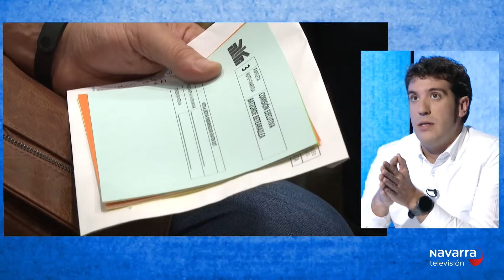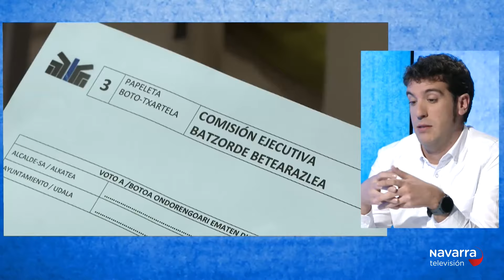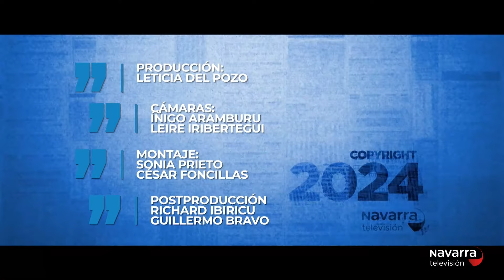Cara a cara Xabier Alcuaz 06/02/2024